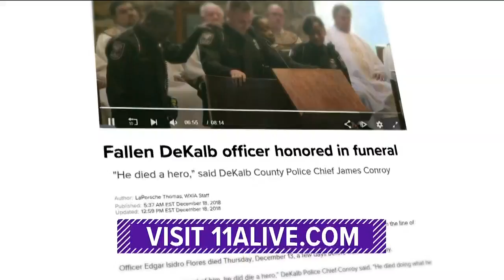Remembering Georgia officers killed in line of duty in 2018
Five officers have been killed in Georgia this year.